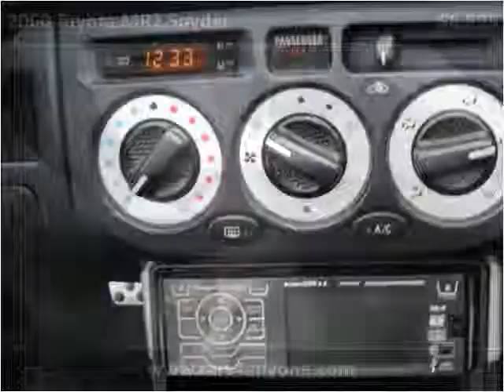2000 Toyota MR2 Spyder available from Towne Auto Brokers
This 2000 Toyota MR2 Spyder is available from Towne Auto Brokers.